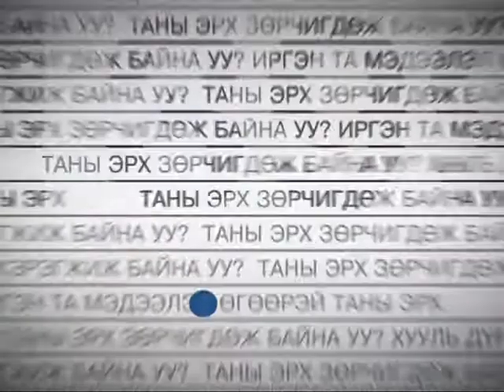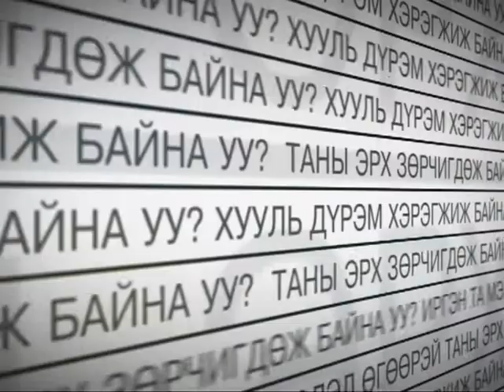"Ийглийн мэдээ" 19:00 цаг Лхагва гараг -2015/06/10 №2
"Ийглийн мэдээ" 19:00 цаг Лхагва гараг - №2
-Ерөнхийлөгч Ц.Элбэгдорж хэвлэлийнхэнд мэдээлэл хийлээ...
-Ерөнхийлөгч Ц.Элбэгдорж Европын Комиссын Ерөнхийлөгч Ж.К.Юнкертэй уулзлаа...
-Үндсэн Хуулийн өөрчлөлтөөр Ерөнхийлөгчийн эрх мэдлийг багасгана...
-Үндсэн Хуулийн өөрчлөлтөөр гишүүдийн тоог нэмнэ...
-Хаврын чуулганы гүйцэтгэл 10% хүрэхгүй байна...
-Хаврын чуулганаар ердөө 3-хан хууль баталжээ...зэрэг мэдээ мэдээллүүдийг та бүхэн гар утас таблетаасаа үзэх боломжтой...